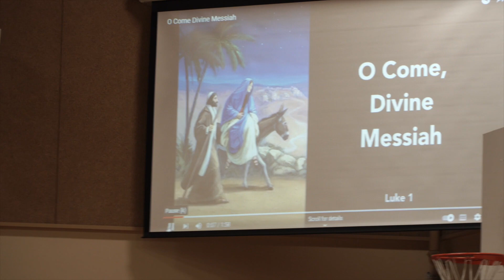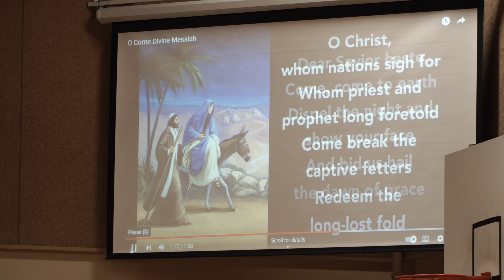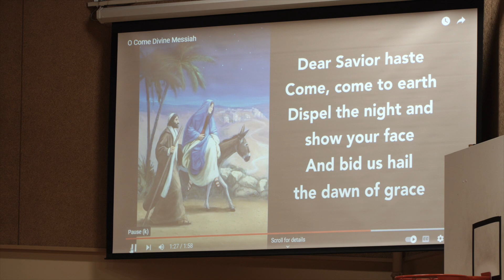St Matthew's Assembly December 2, 2022